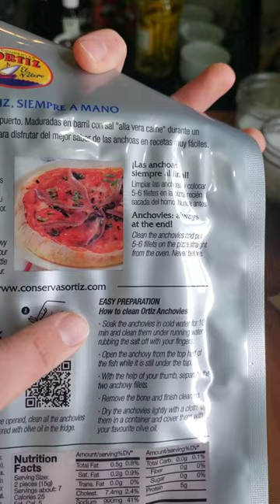Cleaning Ortiz Salt Packed Anchovies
Ortiz salt packed anchovies are a full body experience!
They are totally delicious and unlike any anchovy you’ve ever tasted.